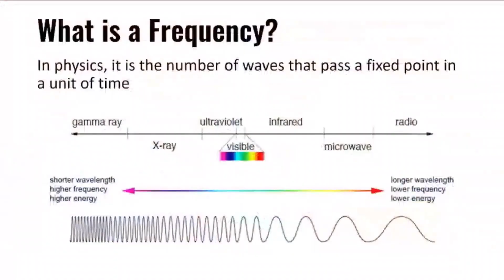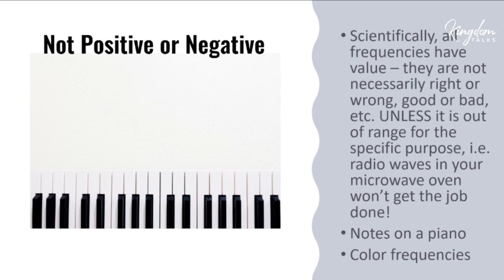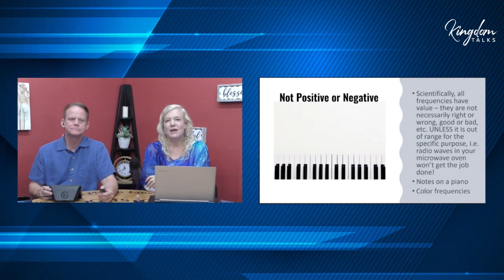Frequencies, TRUTH or EARACHE? | Next Age Nuggets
Ever use a de-mister on your windscreen? Adena Hodges found her de-mystifier today and clears up a biggie for us. How easy it is to just take something that we have believed for granted, or otherwise simply neglect to check out for ourselves the foundation upon which it's built. Of course the best way to avoid error is to ask our Father if we are in doubt or feel impoverished about any matter, and as wise men say...The Truth Will Out!

**If you enjoyed this Next Age Nugget and would like to see the full version of this show**

To see our full library of hundreds of inspiring videos, go

**ABOUT KINGDOM TALKS MEDIA**

At Kingdom Talks Media, we’re all about sharing and exploring cutting-edge ideas, adventures, and pathways in the Kingdom of God. Our Father is a BIG God! He is a loving God! Our desire is to spread the Real Good News of the Gospel to all who have ears to hear.

On our website you’ll find many videos that will challenge and stretch your current ideas and opinions. Because with the Creator of the universe (including His spiritual universe), there’s always more! More to learn, more to see, more to do.

But not all the words or speakers will necessarily be for everyone, because we’re all in different stages and seasons. So find the ones helpful to you and engage with those, feeling free to ignore others as the Spirit leads you. Remember, everyone's journey with the Lord is unique.

We all have different passions and promptings and we’re all in different seasons of growth and learning. So feel free to explore what you need to explore to find your way with Father God, Yeshua, and Holy Spirit. You don't have to like or agree with something just because someone else does. Jesus, not another person, is your good Shepherd. Let Jesus guide you on your own path with Him!

Kingdom Talks Media is a ministry of the non-profit Kingdom Equipping Center.